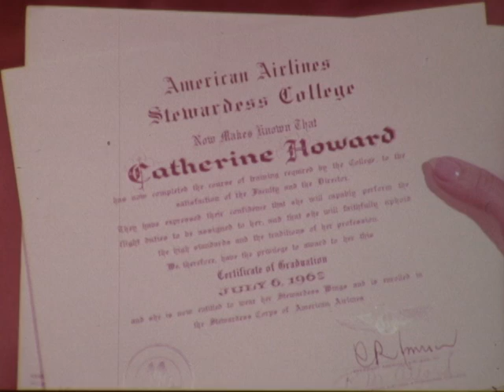F 3461 American Airlines Come Flying with Me Flight Attendants